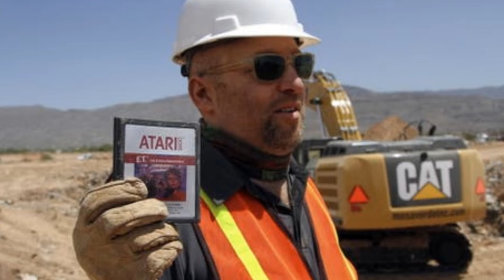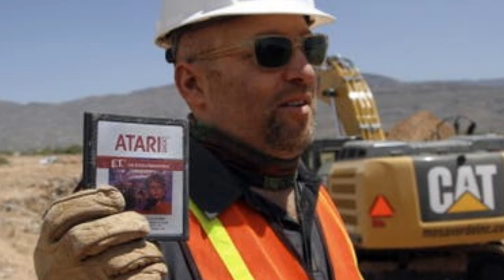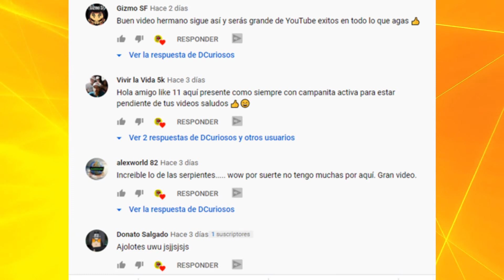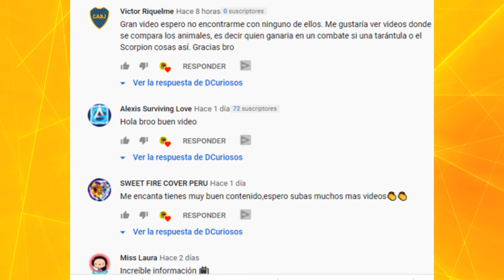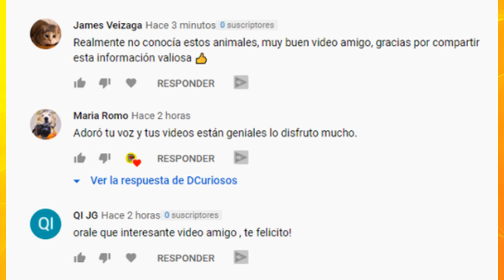10 Cosas EXTRAÑAS Encontradas en el DESIERTO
🔴Cuando se escondes algo en el desierto es con el propósito de que nadie lo encuentre.🔴
Es el lugar perfecto debido a su poca accesibilidad, lo difícil de llegar y lo extremo de su clima
Es Por eso, que hoy te presento el top de las 10 Cosas EXTRAÑAS Encontradas en el  DESIERTO